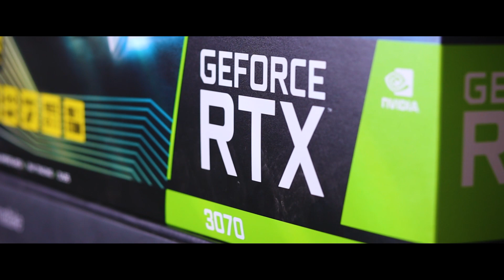SOLD my KIDNEY to build this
Thanks, Pratik and Sumit. Bahot sahi bande hai dono.

Edit by: Tejas Rahate with inputs from Discord members